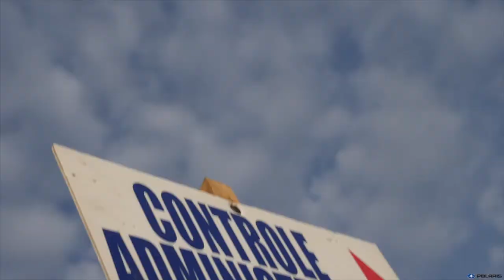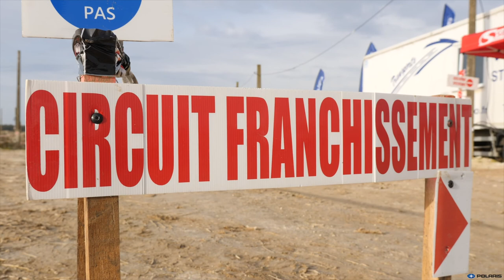Les POLARIS RZR DAYS à Maricourt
Un circuit dédié aux RZR